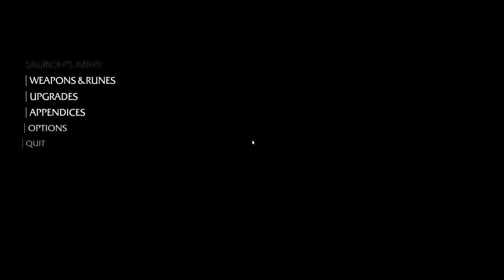Shadows of Mordor - 15 - YES!!